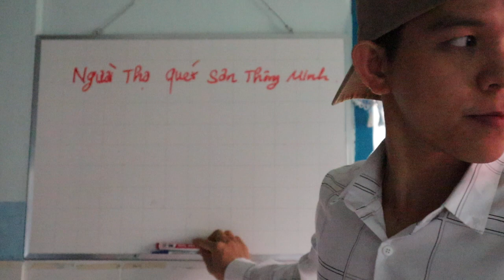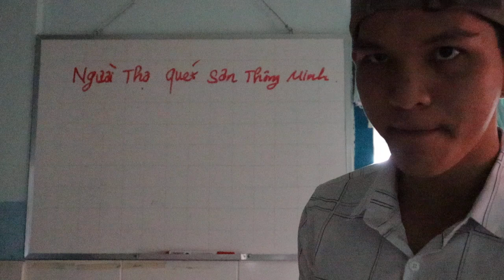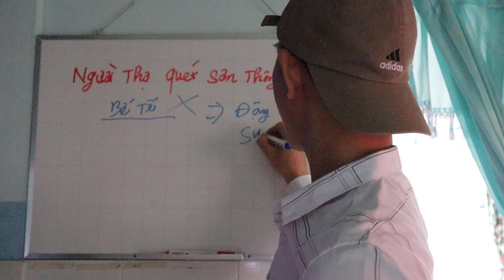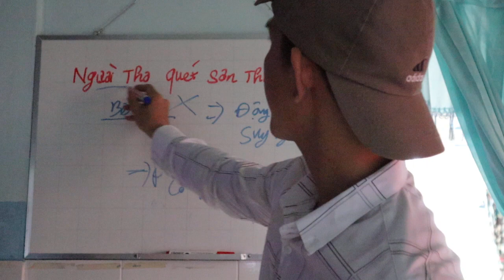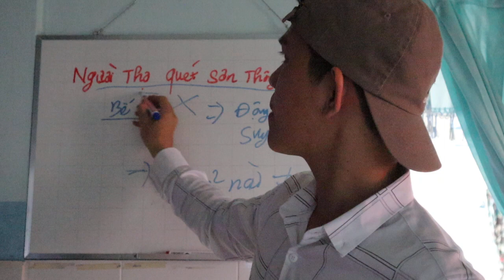Tiến sĩ giấy chia sẽ bài học bổ ích về người thợ sơn thông minh